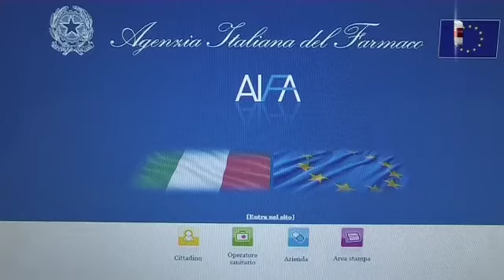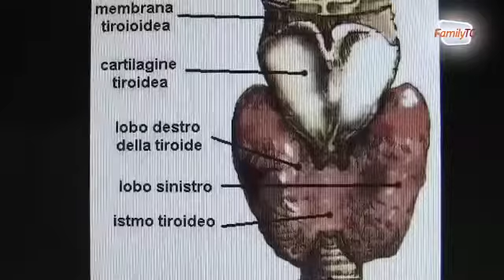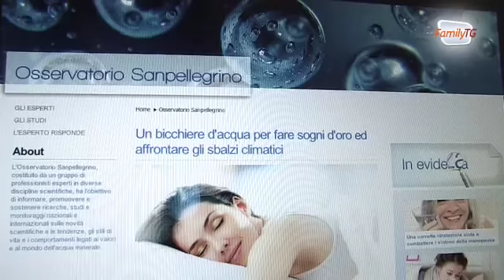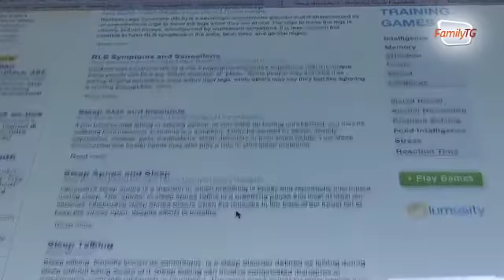Family Tg 26/04/2013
Family Tg, il tg quotidiano a cura di FederAnziani.
In questa edizione:
- Mancata aderenza alla terapia farmacologica, problema in crescita fra gli anziani. Intervista al Prof. Gianluca Trifirò, Farmacologo Università di Messina
- Indice di fiducia dei consumatori e comportamenti d'acquisto delle famiglie
- Allarme tiroide, l'Italia è il paese più esposto al mondo
- Un bicchiere d'acqua per risolvere i problemi d'insonnia
- La voce, un bene prezioso di cui prendersi cura